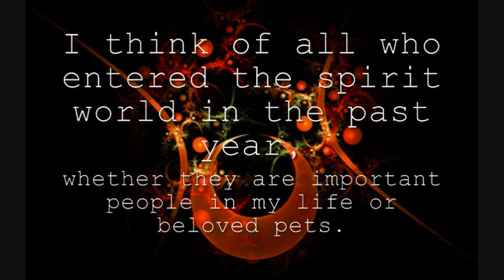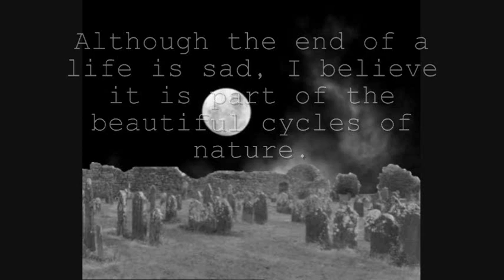Samhain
About Samhain.